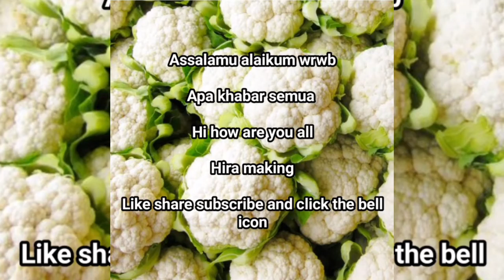Cara membuat vattalappam,how to make vattalappam in English.